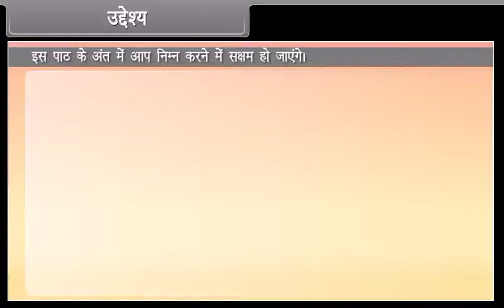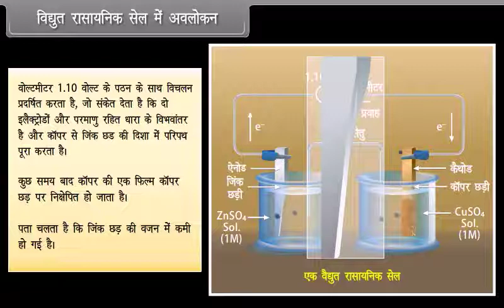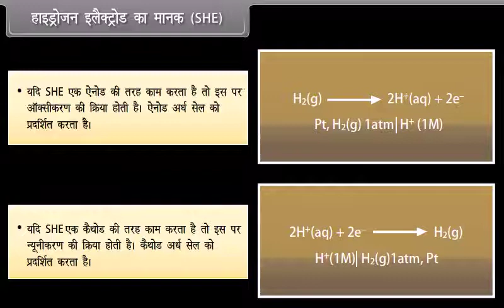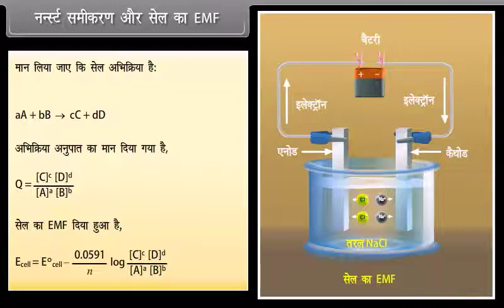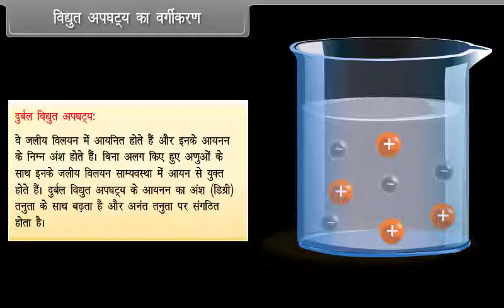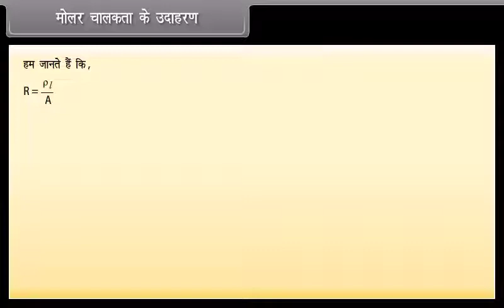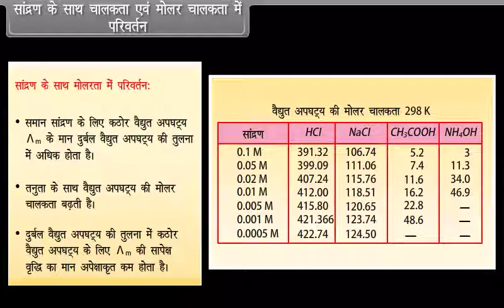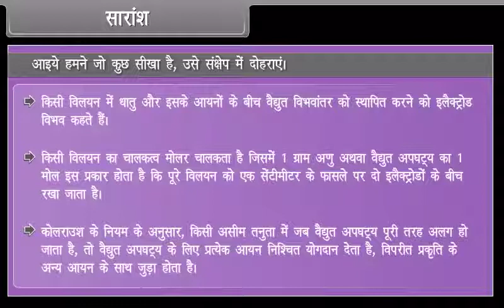CBSE CLASS 12 CHEMISTRY CHAPTER 3 Electrochemistry I (IN HINDI)